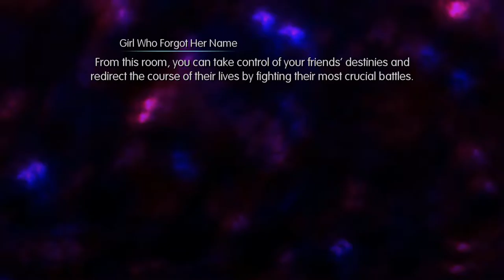Let's Play World of Final Fantasy part 12: Tea Doom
Those side quest are a lot tougher...Be prepared.